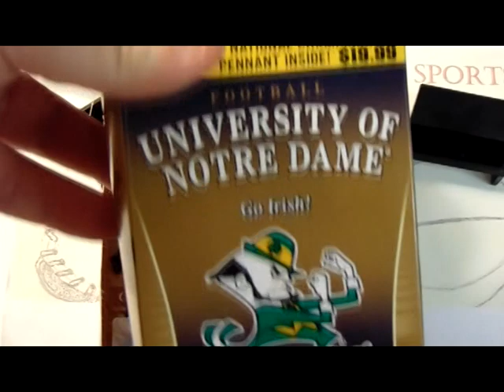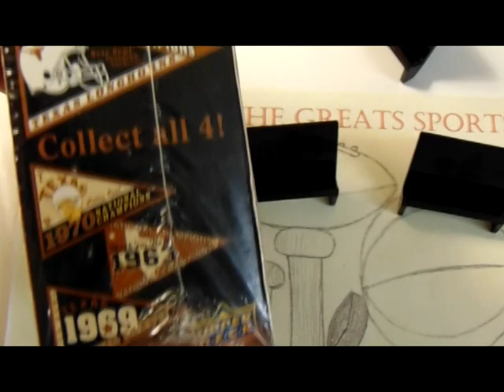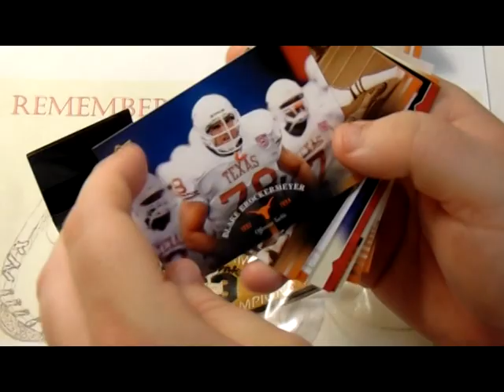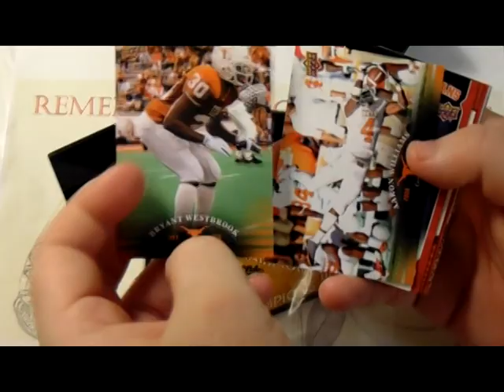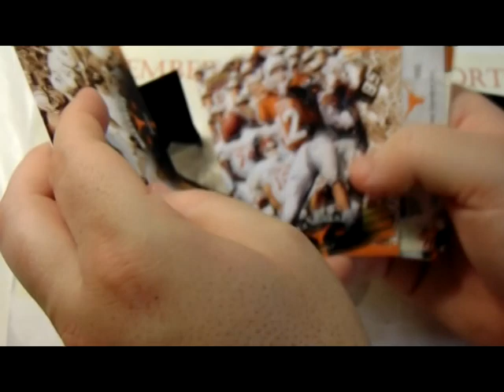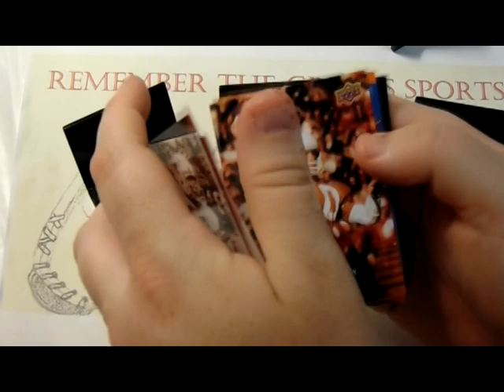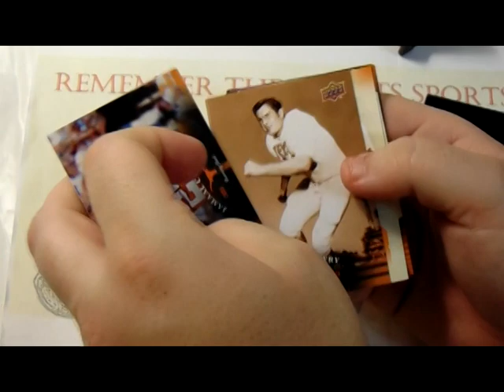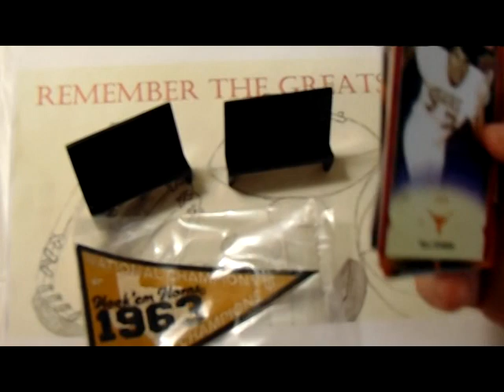Tearin' Packs 2011 UD Texas Longhorns football Blaster Box Ep 2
Welcome to my second episode of Tearin' Packs.  In this episode I open a blaster of 2011 Upper Deck Texas Longhorns football cards.

Typically, I don't do too many pack/box opening videos as I don't buy that much.  But sometimes I stumble upon some good deals I just can't pass up.